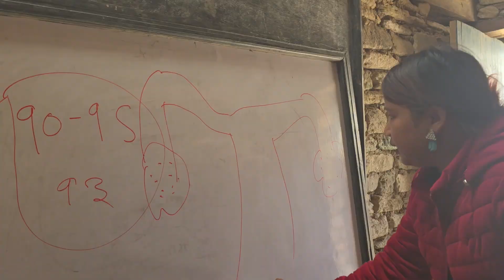Menstrual Hygiene Management Session to the Girls of Lopre Village by SRHR Roni Shakya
Two day long Menstrual Hygiene Management Session to the Girls of Lopre Village by SRHR Roni Shakya  on the occasion of International Owl Festival